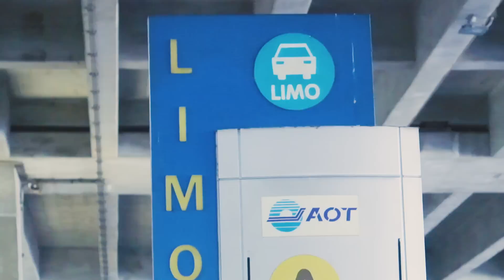คุยให้คิดกับนิตินัย EP.18 : สนามบินกับทางเดินออก... แต่ห้ามเข้า!! เพราะ??